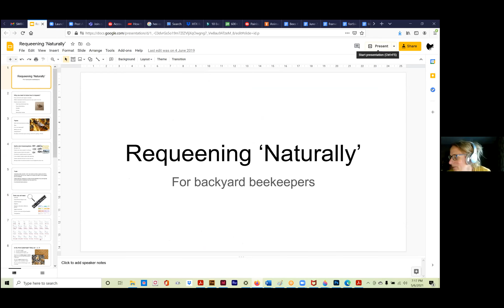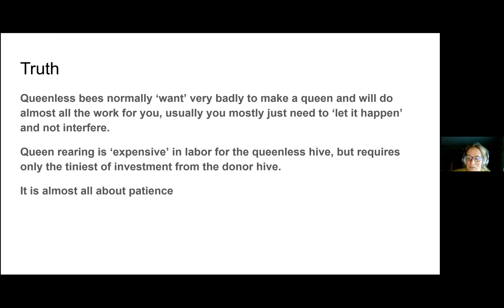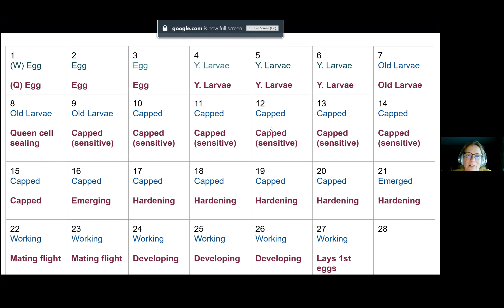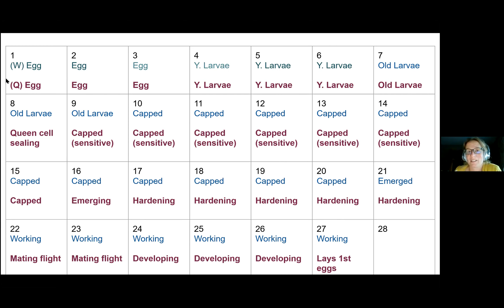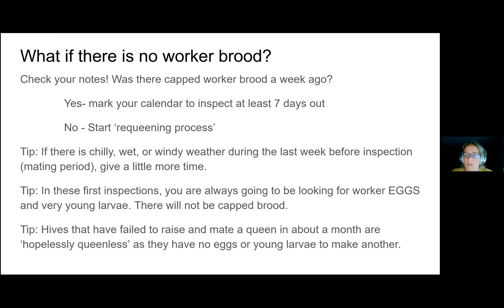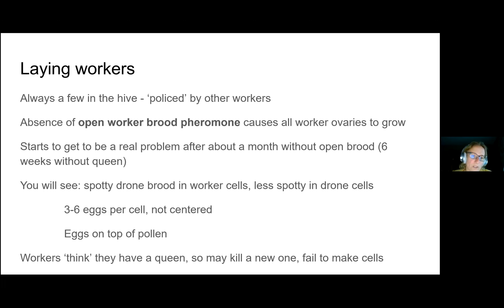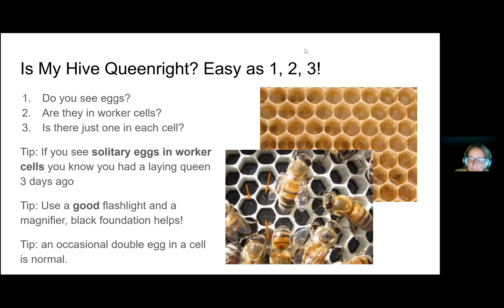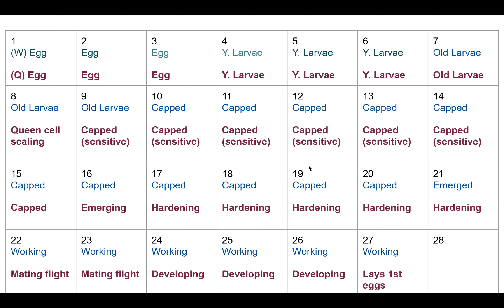Requeening Naturally - Elizabeth Newell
May 6 2021 San Mateo Bee Guild meeting.

An overview of how bees make queens and how you can work with them rather than against them when your hive is queenless.